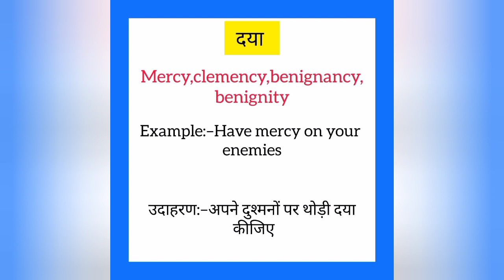Daya ko english mein kya kahate hain | दया को इंग्लिश में क्या कहते है | Mercy meaning in hindi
Daya ko English me kya kahate hain
Daya को इंग्लिश में क्या कहते है

दया को इंग्लिश में mercy कहते हैं
Daya ko English mein mercy kahate hain